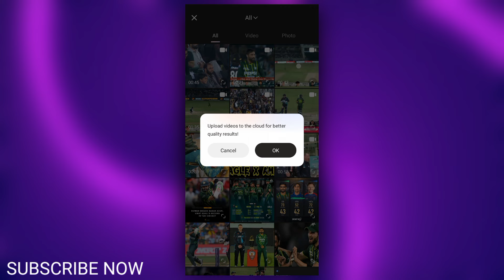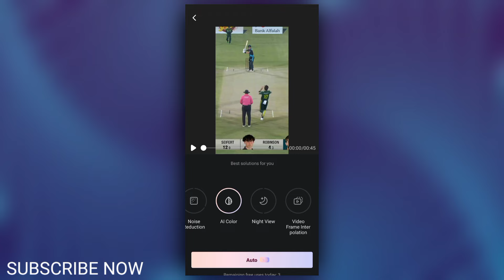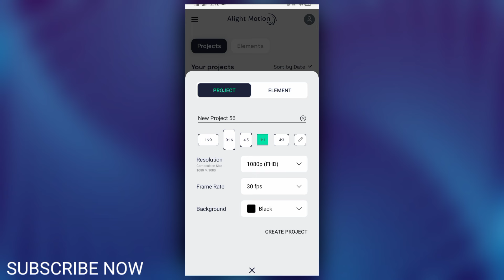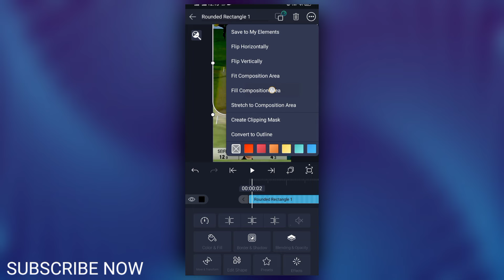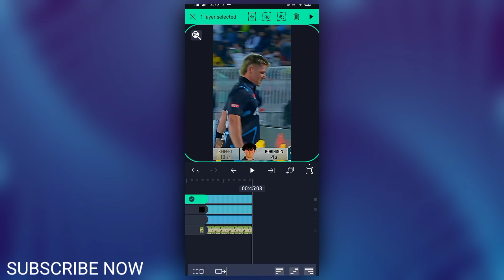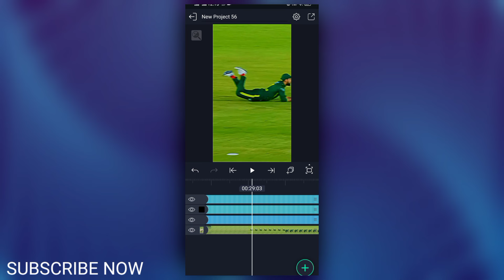how to make full HDR like @IZ_Creation Video in Alight Motion | Free XML File | Baloch Editz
Today in this video we will learn "how to make full HDR like @IZ_Creation Video in Alight Motion | Free XML File | Baloch Editz"

Check out our video playlist for more editing tips and tricks!

Password Video Me Bataya he